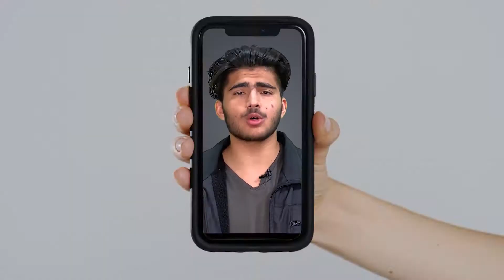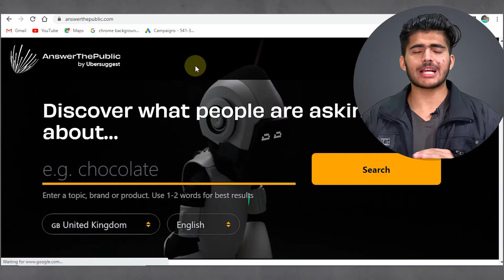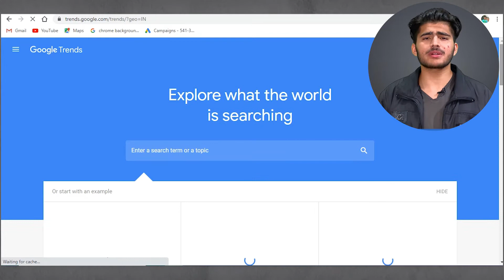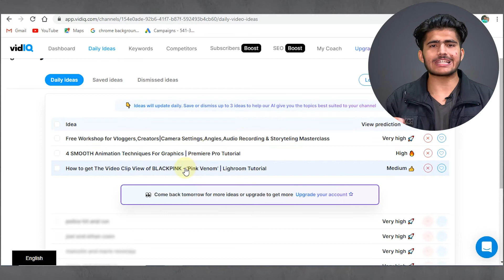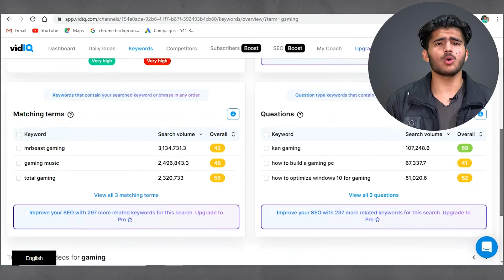Unlimited YouTube Video Ideas | How To Find YouTube Video Ideas ( Trending Topics )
In this video, I'm going to teach you how to find unlimited YouTube video ideas and make your videos stand out. I'll show you the best tools on the internet to get trending YouTube video ideas and how you can use them to find niche topics that will drive traffic to your channel.

QUERIES SOLVED
how to find unlimited youtube video ideas
how to come up with video ideas for youtube
youtube video ideas 2022
trending topics
how to find youtube topics